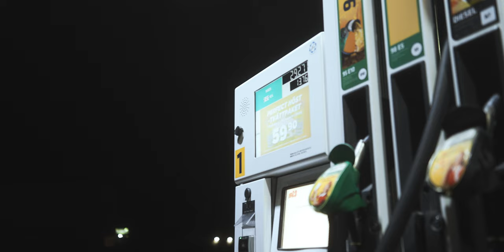RWD VOLKSWAGEN CADDY (M54B30 swap) - STREET DRIFTING⎟DK FILMS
The notorious M54B30 swapped RWD VW Caddy hits the streets for some proper night cruising and street drifting!

I d not own the music used in this video!